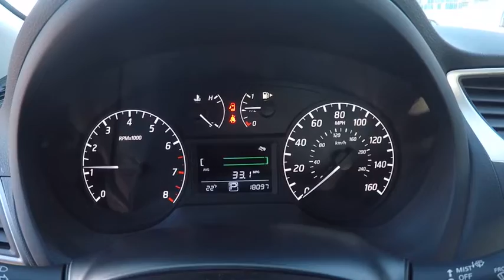2015 Nissan Sentra Niles IL SP10266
2015 Nissan Sentra SV

Star Nissan
5757 W Touhy Ave

Right car! Right price! Drive this home today! brbrYour quest for a gently used car is over. This beautiful-looking 2015 Nissan Sentra appears to have never been smoked in and is assured to make your nose a happy co-pilot.